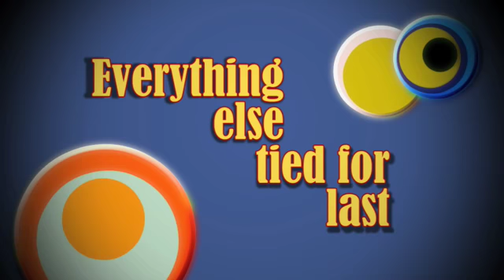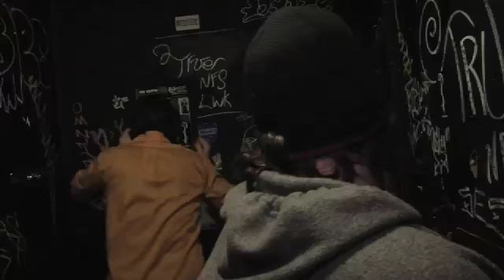Rainbow Around The Sun Trailer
"Rainbow Around the Sun" is a rock musical based on the album of the same name by singer-actor Matthew Alvin Brown. In the vein of classic musicals like "Tommy," "Pink Floyd: The Wall," and "Hedwig and the Angry Inch," "Rainbow" tells its story almost entirely through songs and imagery.

Brown stars as Zachary Blasto, a hard-drinking but talented songwriter and performer who creates vivid musical fantasies to avoid dealing with the downward spiral of his personal life. When confronted with the loss of someone he loves, Zach must choose whether to face his demons or surrender to the madness of his imaginary world.

"Rainbow Around the Sun" is an unconventional narrative that plays more like a favorite album than a typical movie. Scenes are sequenced like songs on a record, seamlessly moving from dramatic moments to honky-tonk performances and fully animated Busby Berkely-style hallucinations. It's a film that wears its heart on its sleeve, created by filmmakers who believe that music can be a healing force in life, if you let it.

"Rainbow Around the Sun" is scheduled to world premiere at the South by Southwest Film Festival in March 2008.